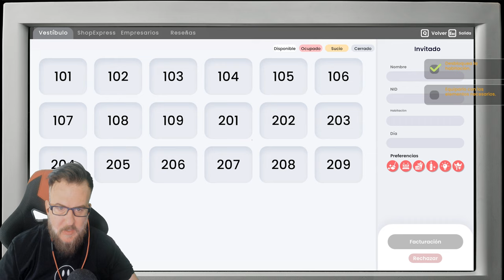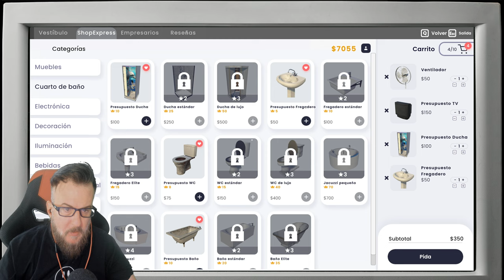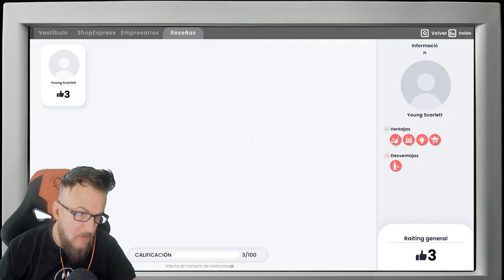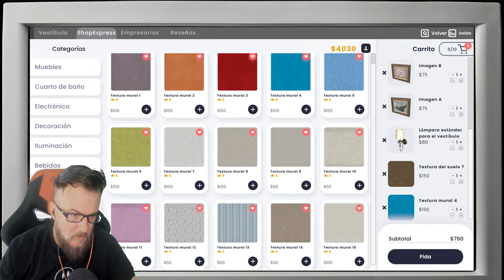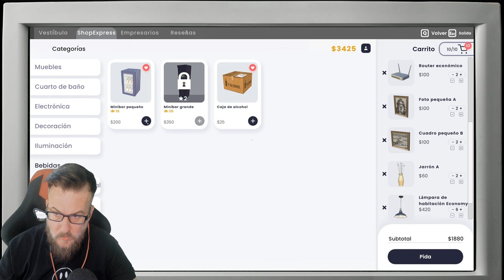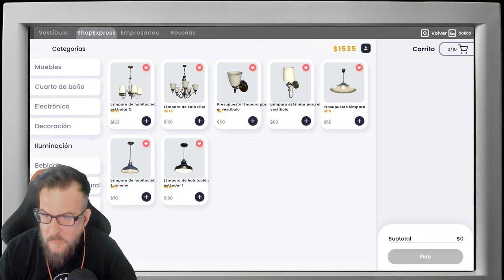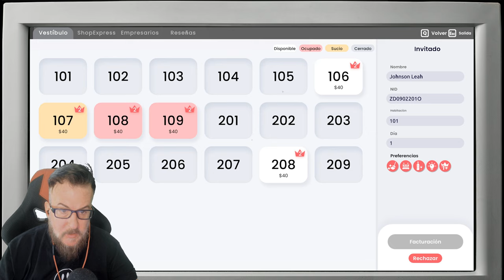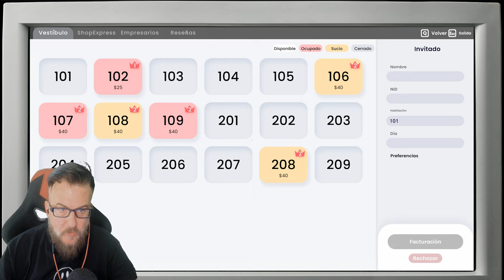VEN GRATIS A MI NUEVO RESORT #1 | HOTEL BUSINESS SIMULATOR GAMEPLAY ESPAÑOL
Gameplay español de HOTEL BUSINESS SIMULATOR. ¡Bienvenido, maestro de la hostelería! 🌟 Sumérgete en Hotel Business Simulator, donde crearás un auténtico imperio. Renueva habitaciones, atiende los caprichos de los huéspedes, fija precios razonables y mantén un nivel impecable. Tu camino hacia el estatus de magnate comienza ahora mismo.

► REACCIONO A TODOS TUS VIDEOS 🔥 SIN CENSURA 🔥 EN STACKED:
Puedes enviarme videos de roles en GTAHUB y otros servers, videos de salseo, terror, humor, otros streamers, etc ... ¡lo que quieras!

y disfruta de todas mis ventajas. Premios directos y exclusivos para mis referidos.